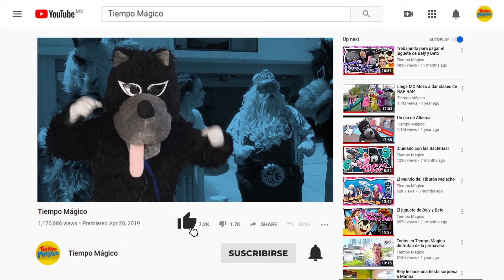Con Santa en semana Santa | Avientan a Santa Claus al Agua (Santa Clos) | Tiempo Mágico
Santa Claus vino de vacaciones de Semana Santa! Noooooo Lobooooo no tires a santa a la alberca!

Canal Santa Claus:
Santa Claus Oficial

Las Aventuras de Santa y Mr. Gruinch

Quinta Alborán

YouTube Kids

Jugando con imaginación, mucha magia y diversión.

Contrataciones para shows!!!